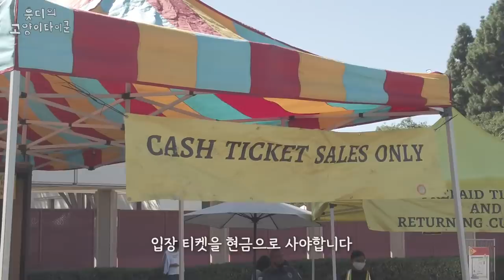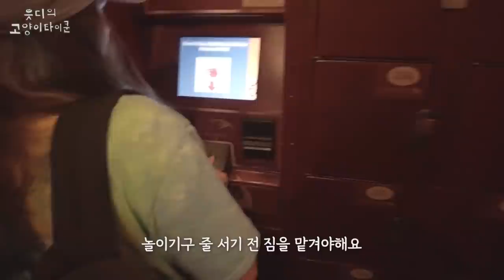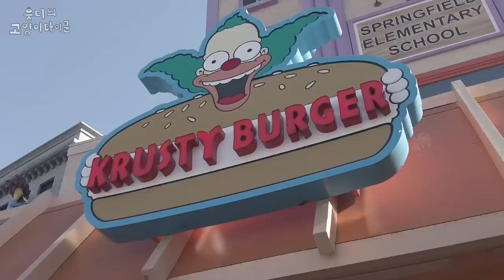유니버셜 스튜디오에서 전기톱으로 위협당했다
참 무서운 하루였다